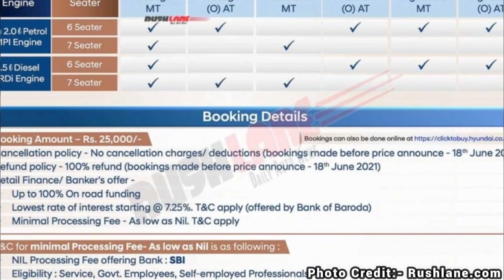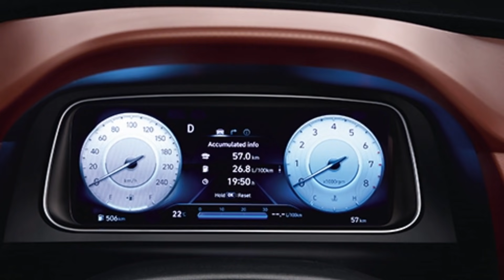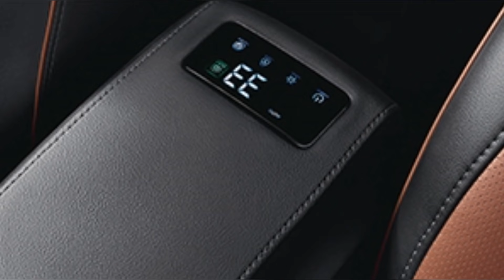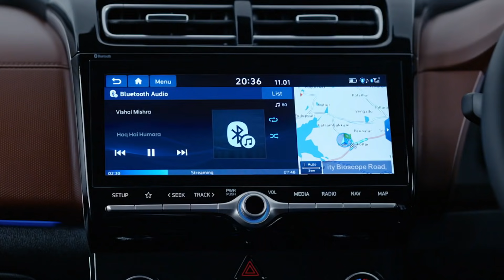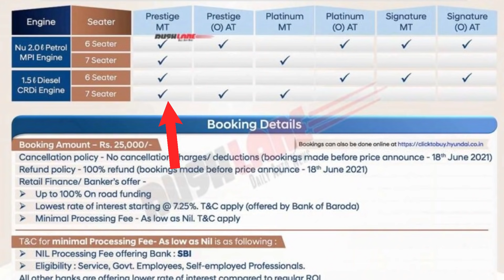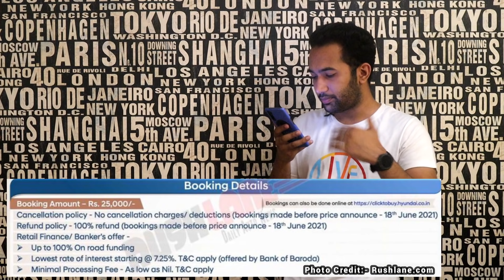Hyundai Alcazar Brochure LEAKED - Price, Mileage, Power, Launch | Drive Review Soon 🎉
Latest Car News India | Hyundai Alcazar Brochure is LEAKED and here we are with all the details you need to know. This Creta 7 seater will rival the Tata Safari, MG Hector Plus and the upcoming Mahindra XUV700 and Jeep Compass 7 seater.
Hyundai Alcazar
Hyundai Alcazar Brochure
Hyundai Alcazar Drive Review
Hyundai Alcazar Video
Hyundai Alcazar On Road Price

BEST VALUE FOR YOUR OLD CAR (Free Inspection)
Get the best price for your old car at your home from Cars24 (Free Inspection)